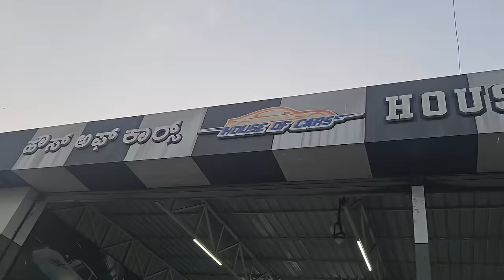Usedcars in karnataka | ಬೈಕ್ ಬೆಲೆಯಲ್ಲಿ ನಿಮಗೆ ಕಾರುಗಳು ಸಿಗುತ್ತವೆ | New Year offer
House of cars - 1